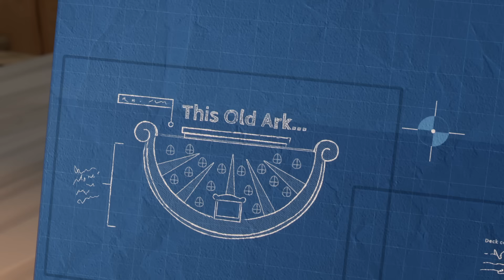The Story Of Noah's Ark 🚢 | 40 Minute Full Episode Special | VeggieTales | Mini Moments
Noah and his family along with a zoo full of animals are aboard an ark for 40 days and nights of rain. Everyone's faith is tested and they all learn to trust in God's promises.

Veggie Tales: Noah's Ark
Noah and his family along with a zoo full of animals take an adventure aboard an orange slice ark. After 40 days and nights of rain, everyone's faith has been tested, and they're ready to jump ship. Will they chart a new course, or will they remember to trust God's promises? Grab your umbrellas and find out in this VeggieTales re-telling of the beloved Bible story!

Junior Asparagus can be described as curious, courteous and, well, green. He is young and kind, though he can be impatient and sometimes do things wrong, like when he wanted to ended the show early so he can have his mother's cookies. He always assume his way is right, though ultimately he learns later that he has to take advice from elders.